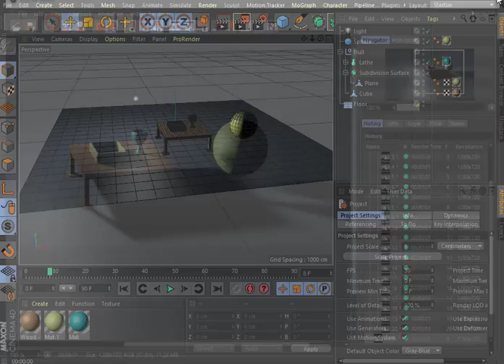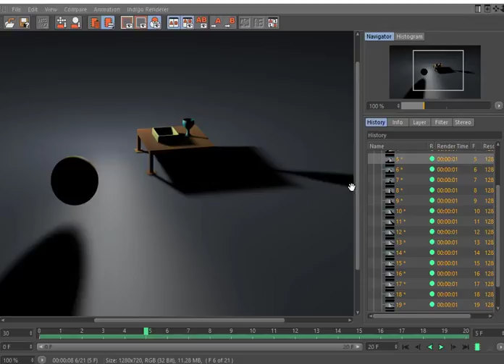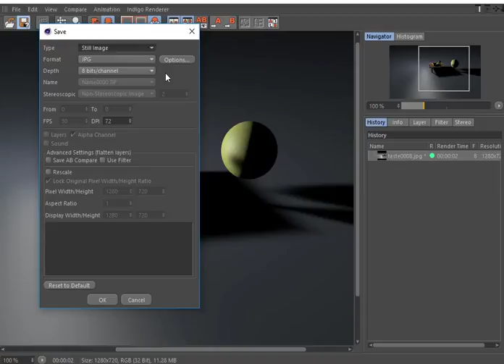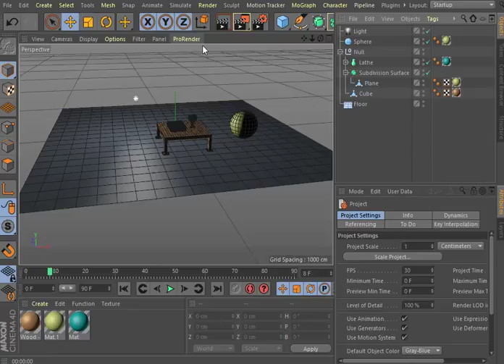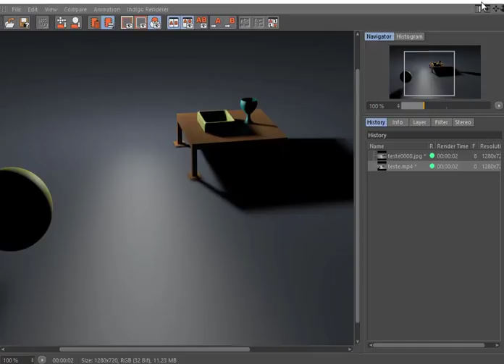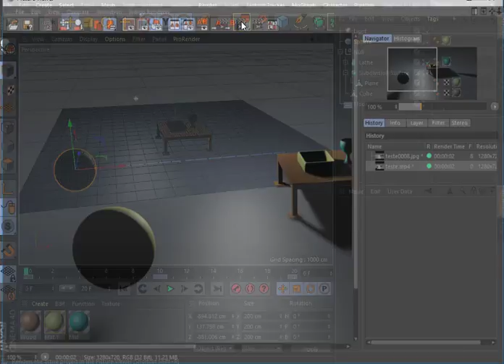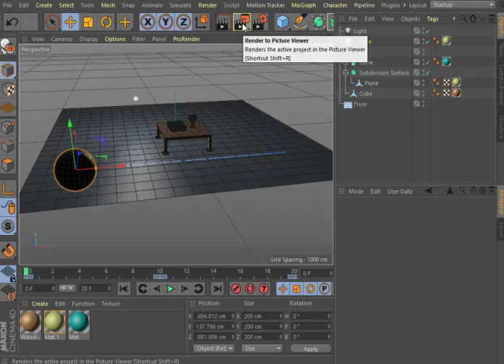Aula 49 Renderização